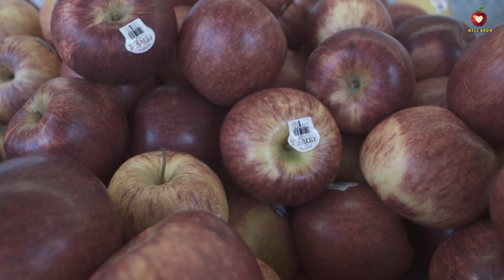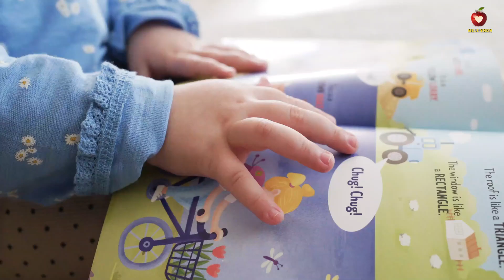New Eritrean video 2020 :ትፈልጡ'ዶ? Did you know?